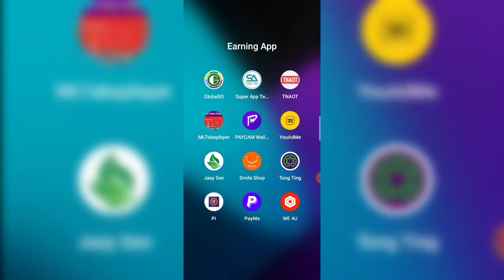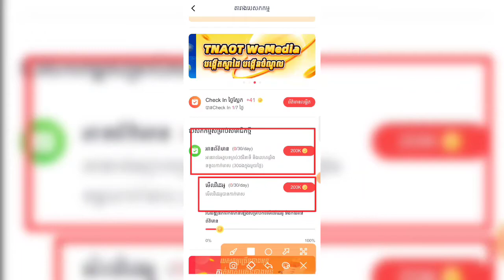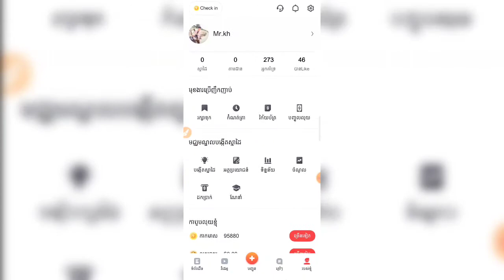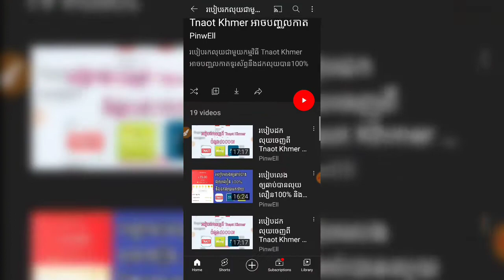How to Earn money with Tnaot Khmer/Earn free money 1$-10$ per day